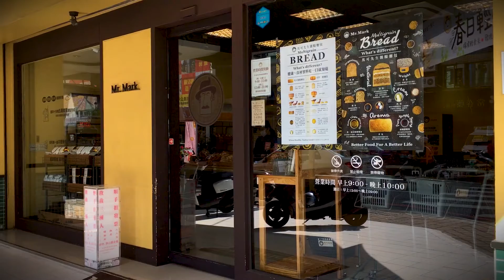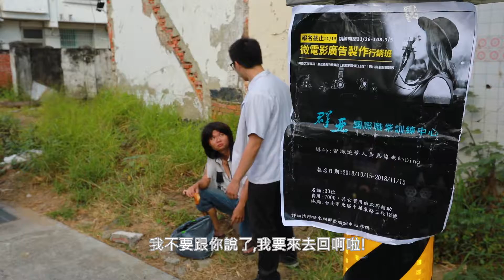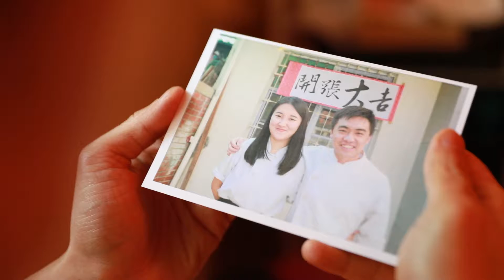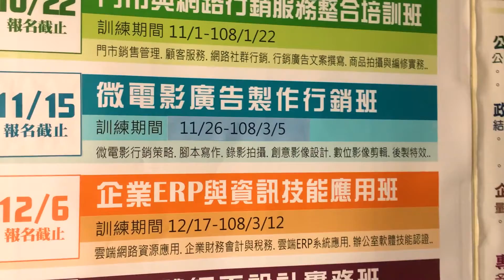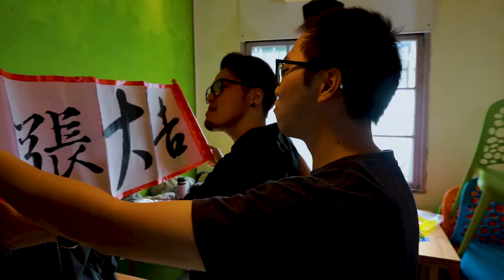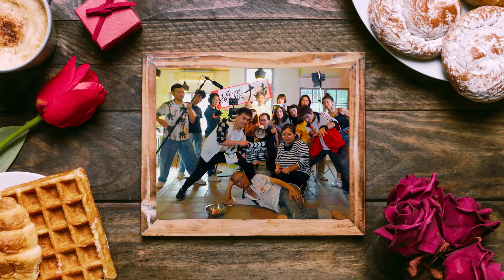2019群亞微電影│一位年輕人對生活充滿無奈，於是展開追求夢想《關於夢想什麼的》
一個不想繼承自家麵包店的孟祥，他對生活充滿無奈，但是對電影充滿了熱情想成為一名導演!
在一次偶然的機會下，他看見了群亞的海報…於是開始努力地朝著自己的夢想前進

生活，就是學習
學習，讓求職更加順利~